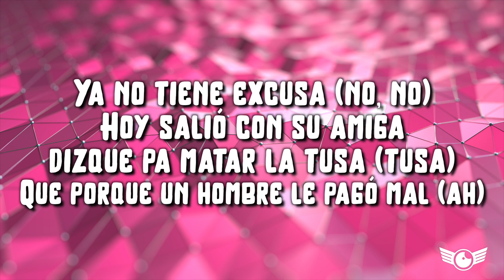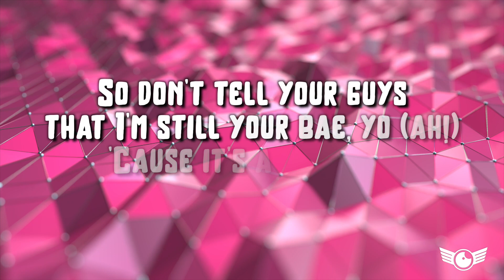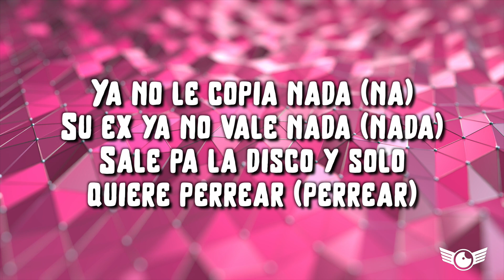TUSA - KAROL G x NICKI MINAJ Letra (Spanish Lyrics) [Musica Motivacional] "Si Le Ponen La Canción"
Música Para Hacer Ejecircio Motivacional [PURO FUEGO] Cancionces Para Cardio y Bailar en Español // Latin Reggaeton Music

¿Qué pasó contigo? Dímelo
Rrr!
Hoy salió con su amiga dizque pa matar la tusa (tusa)
Pero diste todo este llanto por nada
Ayo, I used to lay low
I wasn't in the clubs, I was on my J.O. (woop-woop)
'Cause it's a new day, I'm in a new place (aha)
'Cause I know I'm the baddest bitch you ever really met (woop)
You searchin' for a badder bitch and you ain't met her yet (woop)
Ayo! Tell 'em to back off
He wanna slack off
Don't run up on us, 'cause they lettin' the MACs off
(Rrr!)
Eh, ah
Y seguimos gastando la funda (la funda)
Otro shot pa la mente (yeah-yeh)
Ya no le copia nada (na)
Sale pa la disco y solo quiere perrear (perrear)
Y el amor pa la tumba (yeah)
Todos los hombres le zumban (le zumban)
Ey, Karol G (ajá, Karol G)
Nicki Minaj (ah, ajá), ey